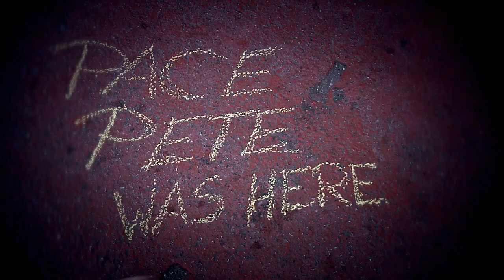Pace Pete immersing in la dolce vita of … trucking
Benvenuti a bella Italia! Welcome to the land of Pizza, Pasta e Café. On his way to Round 2 of the FIA European Truck Racing Championship Pace Pete made an attempt to indulge in la dolce vita. But that didn’t work out too well as you can see from our video. So he better sticks to his job: leading Europe’s fastest race trucks into the races at the wheel of his Mercedes FIA ETRC Pace Truck.
And he’s having a busy weekend ahead with plenty of racing action:  the race trucks will be battling for lap times, pole positions and victories in the qualifying session, the super pole and two championship races each of the two days. Plenty trucking action to follow up on. We have it all covered for you.